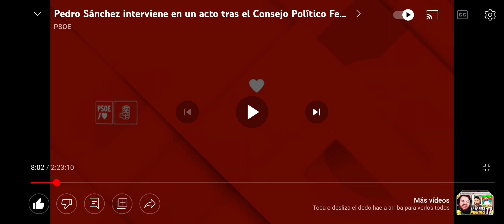intro ElGobiernodelaGente PSOE.